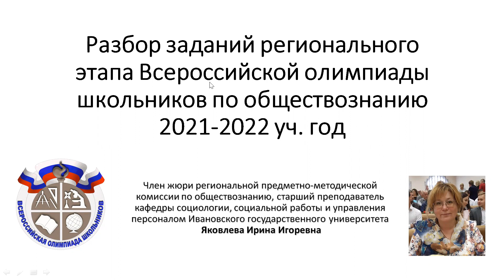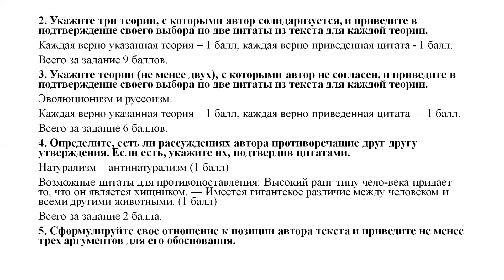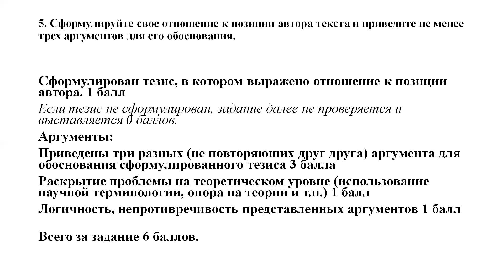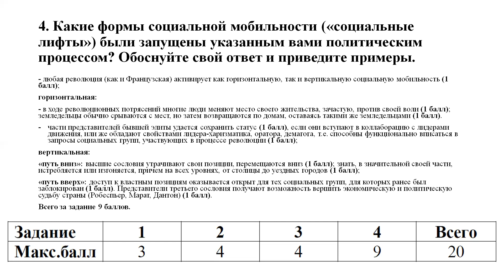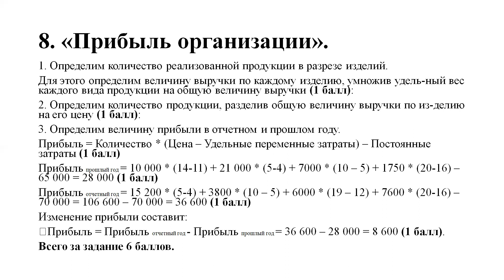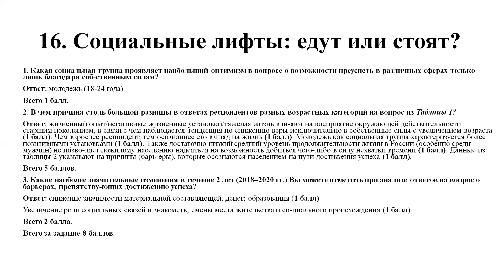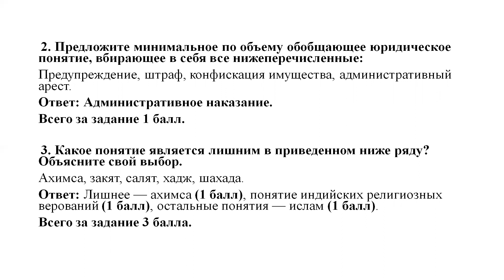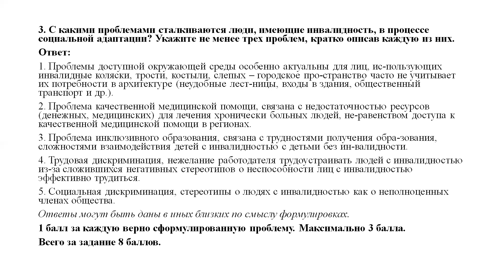Региональный этап 2021-2022 уч.г. Обществознание. Разбор заданий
Разбор заданий регионального этапа олимпиады школьников по обществознанию.